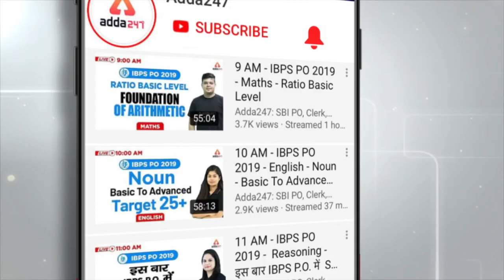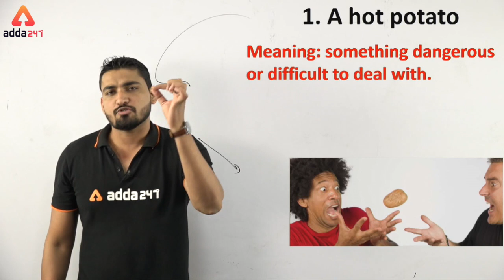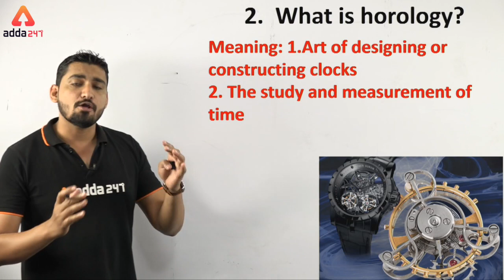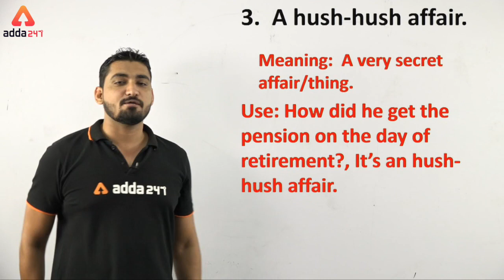SSC CGL 2019 | English | Peculiar English | Idiom And Phrases | 19 October 2019